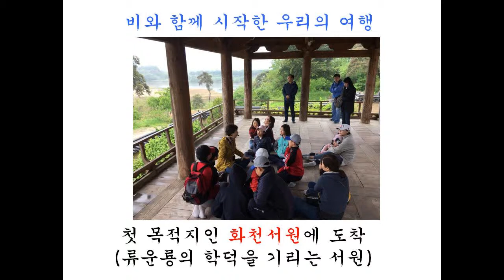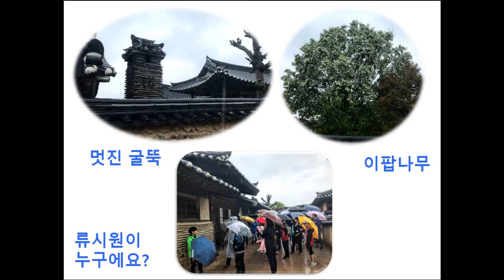2018 5 6 서울 대모초